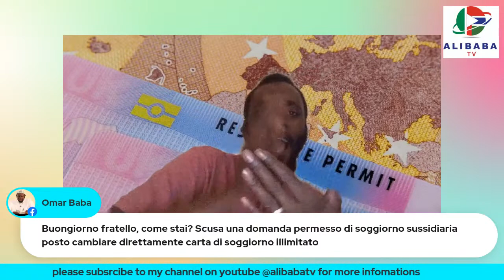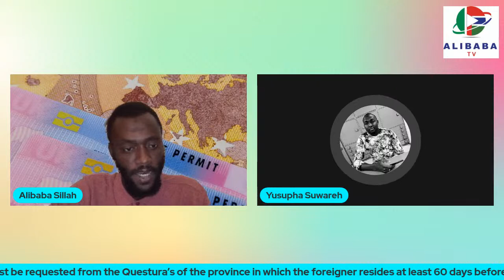When can I apply for a residence permit renewal? Il Permesso di soggiorno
Renewal must be requested from the Quaestus of the province in which the foreigner resides at least 60 days before the deadline.